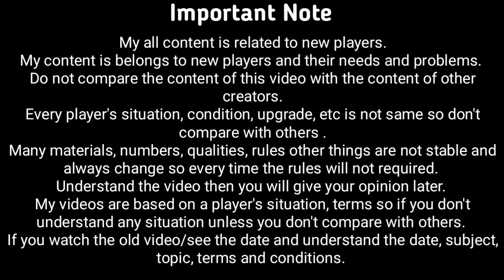Game Code error ⚠️🤬 MFF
1. Game Code error ⚠️🤬 MFF
2.
3.
4.
5.
6.